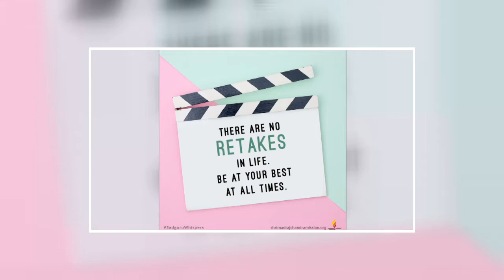Live It Up ഒരു പെണ്ണ് ... മാത്രം അല്ല വന്നത് feat. Will Smith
ജീവിതത്തിനു ഒരു കൺട്രോൾ ഇസഡ് കീ  അഥവാ ഇപ്പോൾ ചെയ്തത് ക്യാൻസൽ ചെയ്തു നമ്മുടെ പഴയ അവസ്ഥയിലേക്ക് എത്താനൊരു  കീ  ഉണ്ടായിരുന്നു എങ്കിൽ എന്ന് ചിന്തിക്കാത്തവരുണ്ടോ ?

ജീവിതത്തിൽ ചെയ്തവ എല്ലാം. കാണിച്ചവ എല്ലാം .പുതുക്കി പണിയാൻ... അല്ലെങ്കിൽ മാറ്റി ചെയ്യാൻ ഒരു ചാൻസ് കൂടി കിട്ടിയിരുന്നു എങ്കിൽ എന്ന് ആഗ്രഹിച്ചവരല്ലേ നമ്മൾ !! എന്തുചെയ്യാൻ ...അതിനു നിവൃത്തിയില്ലല്ലോ.. സംവിധായകൻ പറയുന്നതുപോലെ റീട്ടെക് എടുക്കാൻ അവസരമില്ലാത്ത ..ജീവിതം ..One life one chance

അതുകൊണ്ടുതന്നെ സശ്രദ്ധം ആവണം നമ്മുടെ ഓരോ ചുവടും ..പിന്നീട് മായ്ച്ചു കളയാനോ തിരുത്തുവാനോ കഴിയില്ല .. മുന്നേ പോയവർ കാണിച്ച അശ്രദ്ധകൾ കാണിക്കാതിരിക്കാൻ അവർതന്നെ നമ്മുടെ മുന്നിലുണ്ട് ..എരിയും വെളിച്ചമായി .. വഴികാട്ടികളായി..സൊ .. ജീവിത പടവുകൾ കയറുവാൻ മാത്രമല്ല ജീവിതത്തിലെ ബന്ധങ്ങളെയും സന്തോഷങ്ങളെയും ദുഖങ്ങളെയും എല്ലാം നേരിടാനും കൂടി നമ്മൾ ഒന്ന് മുന്നൊരുക്കം നടത്തേണ്ടതുണ്ട്...

പല വ്യക്തികളും തങ്ങളുടെ കരിയർ എങ്ങനെ വേണമെന്ന് മുൻകൂട്ടി ചിന്തിക്കുകയും, അതിനുവേണ്ട പദ്ധതികളൊരുക്കുകയും ചെയ്യുന്നവരാണ്. എന്നാൽ നമ്മളുടെ  കരിയർ ഡിസൈൻ ചെയ്യുന്നതിലും എത്രയോ പ്രധാനപ്പെട്ട കാര്യമാണ് നമ്മളുടെ  ജീവിതം ഡിസൈൻ ചെയ്യുക എന്നുളളത്.

 പരിമിതികൾക്കപ്പുറം ജീവിതത്തെക്കുറിച്ച് ഉയർന്നു ചിന്തിക്കേണ്ട സമയമാണിത്. പലരും തങ്ങളുടെ ജീവിതത്തെക്കുറിച്ചുളള സ്വപ്നങ്ങൾ നെയ്യുന്നത് തങ്ങൾ ചെയ്യുന്ന ജോലിയെ അടിസ്ഥാനമാക്കിയാണ്. ജീവിതത്തിൽ ഒരു മനുഷ്യൻ കാണിക്കുന്ന ഏറ്റവും വലിയ മണ്ടത്തരങ്ങളിലൊന്നാണിത്.
ആദ്യം നിങ്ങൾ ആഗ്രഹിക്കുന്ന ജീവിതത്തെക്കുറിച്ച് സ്വപ്നം കാണൂ..ആ ജീവിതത്തിനു സഹായകമായ ജോലിയും മറ്റുമല്ലേ തേടേണ്ടതും കൈയ്യെത്തിപിടിക്കേണ്ടതും !

നമുക്ക് പരസ്പരം സഹായിക്കാം .. ശരിയായി ചിന്തിക്കാൻ ശരിയായ തീരുമാനങ്ങൾ എടുക്കാൻ ശരിയായ  സന്തോഷങ്ങളും വിജയങ്ങളും സ്വന്തമാക്കാൻ .. ഒപ്പമുണ്ട് നമ്മളെല്ലാവരും ഒരുമിച്ചുതന്നെ ...

 ഇന്നു തന്നെ ജോയിൻ ചെയ്യൂ... one life one chance...